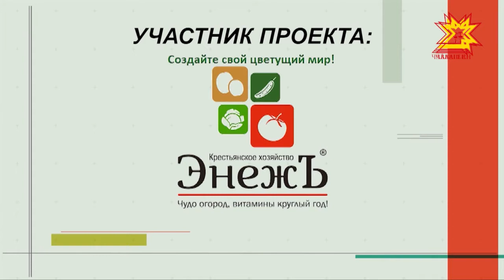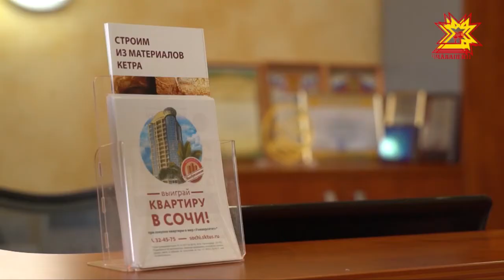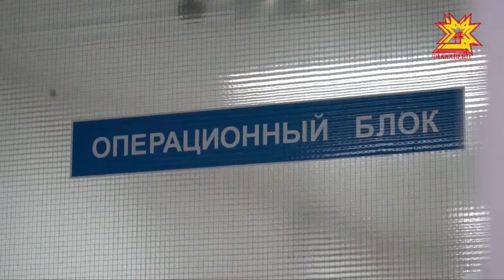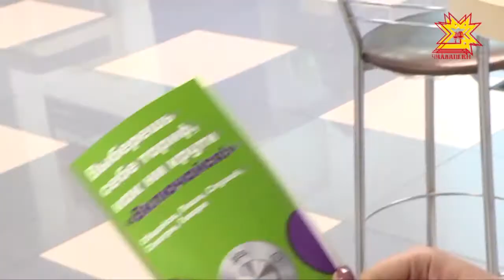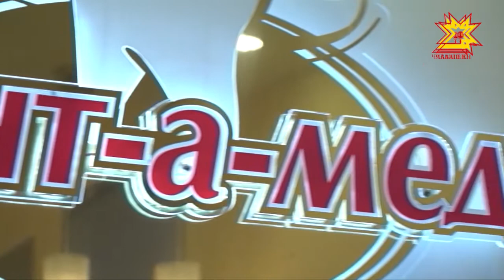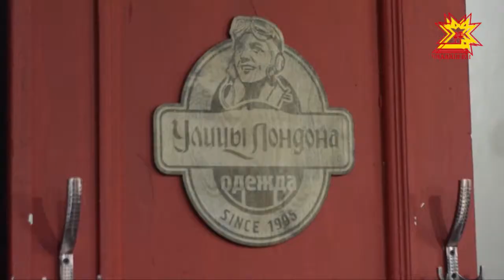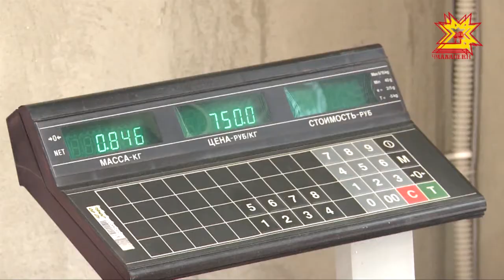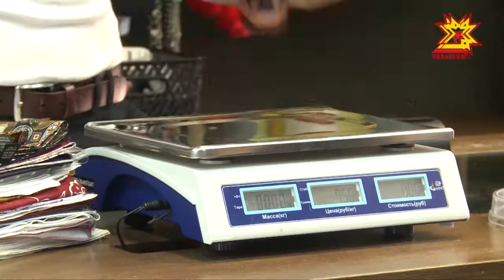Отличные студенты. Выпуск 08.05.2018